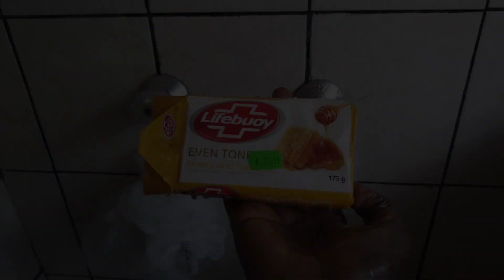LIVING ALONE VLOG 🌺